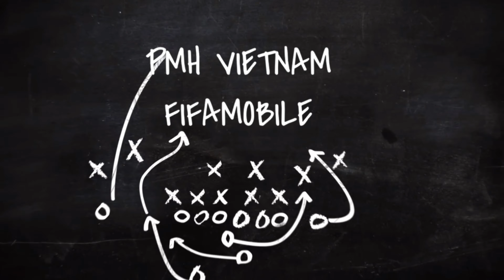REVIEW BUKAYO SAKA UEL | VIÊN NGỌC ĐEN QUÝ GIÁ BÓNG ĐÁ ANH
This is a YouTube channel about FIFAMOBILE, building club and national team formations, unpacking and how to play.

𝐂𝐚̉𝐦 𝐨̛𝐧 𝐦𝐨̣𝐢 𝐧𝐠𝐮̛𝐨̛̀𝐢 𝐥𝐮𝐨̂𝐧 𝐮̉𝐧𝐠 𝐡𝐨̣̂.

SPECIAL!!! REVIEW RONALDO DE LIMA 🇧🇷 PRIME ICON | SỨC MẠNH HOÀN HẢO CỦA “NGƯỜI NGOÀI HÀNH TINH”

On the 10th day of the month, we’re throwing it back to our 10-year campaign with an epic mix of all our NCS10 releases that we dropped earlier this year. Which NCS10 track is your favorite?